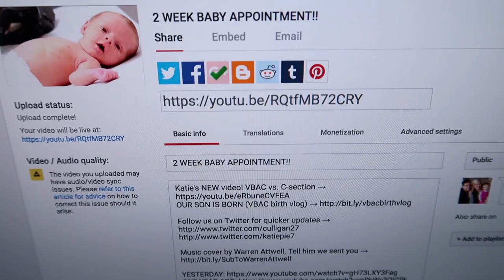ADORABLE NEWBORN STARTLE REFLEX!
Camera used: Canon Powershot G7X & G7X Mark II